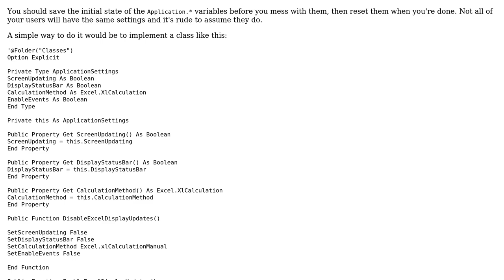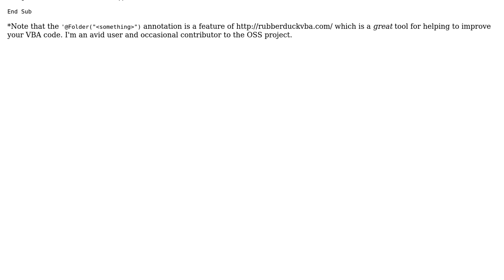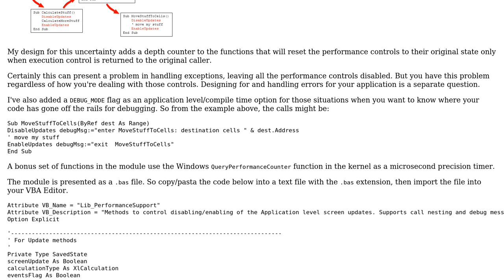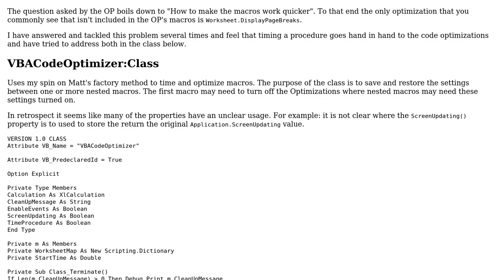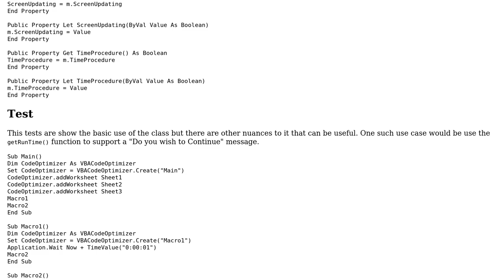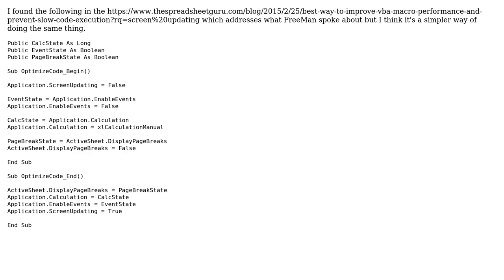Code Review: Turn On/Off Functions to speed things up (5 Solutions!!)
Code Review: Turn On/Off Functions to speed things up

With thanks & praise to God, and with thanks to the many people who have made this project possible! | Content (except music & images) licensed under CC BY-SA | Music | Images & others | With thanks to user TinMan user Ryan Wildry user PeterT user Mark S. user FreeMan and the Stack Exchange Network Trademarks are property of their respective owners. You are responsible for your own actions.